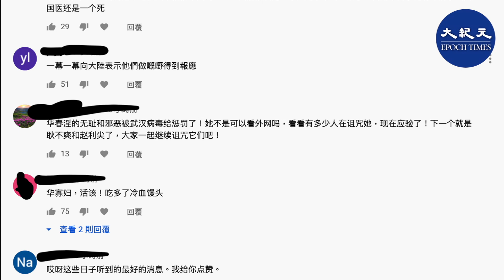(字幕) 中共外交部發言人華春瑩的丈夫官慶，因病醫治無效在北京去世，終年55歲。死前曾赴美國治病。據說是腦癌。網民反應多認為這是華春瑩的報應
中共外交部發言人華春瑩的丈夫官慶，因病醫治無效在北京去世，終年55歲。死前曾赴美國治病。
3月6日，中共建築集團有限公司官網發佈的訃告稱，根據家屬的意願，官慶的喪事從簡，不舉行送別儀式。
聯合新聞網稱，官慶罹患腦癌，去年曾赴美醫病。他的妻子是現任中共外交部新聞司長兼發言人華春瑩。
對於華春瑩丈夫的突然去世的原因，有網友在海外推特紛紛猜測：
「華春瑩丈夫得中共肺炎去世！」
「華春瑩丈夫傳染武漢病毒死了！」
「天天罵美帝的華大媽，老公得腦癌死了，死前在美帝就醫，真是太不愛厲害國了。他的死沉重打擊華大嘴，這點確實應該官慶一下。」
在微博上，大陸網友也紛紛熱議：
「腦癌去世，外交部發言人華春瑩老公」。
「華春瑩老公，怪不得發言人換人了」。
2月24日，中共外交部新聞司副司長趙立堅以新任發言人的身份首次現身，華春瑩對現場媒體做介紹。之後的記者發佈會都是由趙主持。
中共外交部官網的紀錄顯示，華春瑩截至目前最後一次主持記者會是2月7日。
澎湃新聞報導，官慶在2015年4月接掌中國建築公司，該公司的業績從「財富」世界500強排行榜的排名37位，躍升到2019年的21位。2018年，中建集團新簽合約額26300億元，營業收入12000億元，利潤總額717.9億元。
公開資料顯示，官慶於1964年8月出生，中共教授級高級工程師，博士研究生。歷任中共建築西南設計研究院副院長、院長、黨委副書記；中國建築股份有限公司副總裁；原中國建築工程總公司總經理、黨組成員、總裁。
2015年5月起任原中國建築工程總公司董事長、黨組書記，中國建築股份有限公司董事長。目前是中共第十九屆中央候補委員。
去年9月2日，官慶被免去中國建築集團有限公司董事長、黨組書記職務。當時網上消息稱，官慶患有腦癌，在美國治療了很長時間。
華春瑩丈夫病逝的消息傳出後，網民一片歡呼聲，覺得是報應，很消氣。